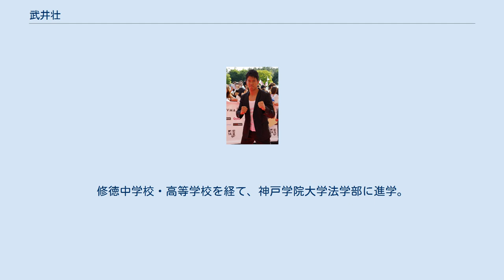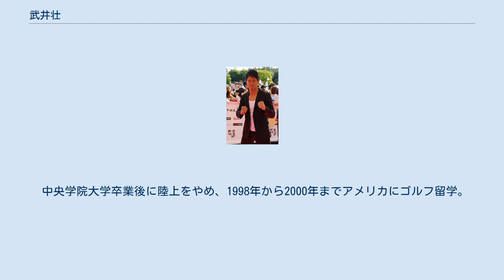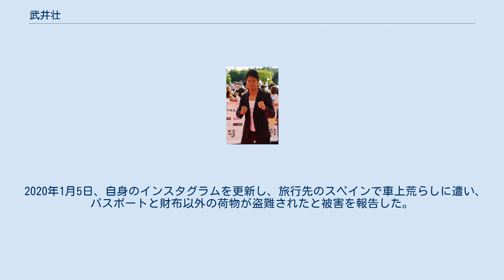武井壮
武井 壮（たけい そう、1973年5月6日 - ）は日本のタレント、元陸上競技選手。
日本フェンシング協会会長。
陸上競技・十種競技元日本チャンピオン。
引退後はタレントとして活動し、「百獣の王」を目指している。
SPECIALIST JAPAN所属。
修徳中学校・高等学校を経て、神戸学院大学法学部に進学。
中学・高校では成績がトップで入学金の免除、奨学金の支給がされていた。
中学では野球、高校ではボクシングに取り組んでいたが、大学時代に短距離走を始め、神戸学院大学3年時に十種競技へ転向する。
中央学院大学にスカウトされ、神戸学院大学卒業後に進学。
1997年の第81回日本陸上競技選手権大会十種競技において、競技歴2年半で優勝する。
100m走ベスト記録の10秒54は2015年まで、十種競技・100mの日本最高記録だった。
 中央学院大学卒業後に陸上をやめ、1998年から2000年までアメリカにゴルフ留学。
2001年1月から2月にかけて、台湾プロ野球リーグ・中信ホエールズの冬季キャンプ特別コーチを務めた後、同年3月からはスポーツトレーナーとしての活動を本格的に始め、2010年までの間、陸上選手はもとより、競輪選手・プロゴルファー・プロ野球選手の個人トレーナーも務めていた。
 2003年頃（本人曰く30歳の時から）本業の合間に芸能活動を始める。
本気でプロ野球選手を目指し、足がかりとして2005年1月、社会人野球チーム茨城ゴールデンゴールズに投手として入団。
試合にもしばしば出ていたが、同年10月に「32歳で入団テストをやらせてくれる球団が無い」事に気付き、同年末に退団している。
同時期に芸能人草野球チーム「神様」に外野手として入団している。
 仕事柄ホテル暮らしが多く、2004年頃から2013年まで家なし生活（寝場所は実家か友人の家かホテル）を送っていた。
2006年3月19日に西麻布のスポーツバーで、犬用ガムを噛んで顎を鍛えている所をピエール瀧に「発見」され、同年5月よりスペースシャワーTV『Oxala!』（瀧と森山直太朗がMCの木曜日）に森山のマラソンチャレンジのためのトレーナーとして準レギュラー出演。
その後も同番組の企画でCDデビューするなどしたことから、ピエール瀧は武井壮の第一発見者とも言われている。
 2012年5月、森山の紹介という形で『うもれびと』に百獣の王を目指す男として出演 し注目を集め、地上波のバラエティ番組で活躍するようになる。
スポーツ系の番組の他、クイズ番組への出演も多い。
 現在は、ウェブ検索で「百獣の王」と検索すれば大抵の場合トップに本ページ「武井壮」または武井壮関連のウェブページが出てくる ことから、人々に「武井壮＝百獣の王」という考えが定着しているとして、自分は既に大衆的には百獣の王としての地位を確立していると話す事もある。
 その一方で、タレント活動のかたわら、陸上競技のマスターズ大会にも随時出場。
2013年には、ブラジルの世界マスターズ陸上競技選手権大会の男子200m決勝において、22秒64というタイムで銅メダルを獲得した。
また、2014年6月22日開催の「第34回沖縄マスターズ陸上競技選手権大会」（浦添陸上競技場）には、M40クラス（40 - 44歳）の4×100メートルリレーに「EARTHLETES」チームのアンカーとして出場。
決勝では、同種目のマスターズ世界記録に100分の5秒差と迫る42秒25で優勝し金メダルを獲得するとともに、マスターズのアジア新記録および日本新記録を達成した。
2015年にフランスのリヨンで開催された第21回世界マスターズ陸上競技選手権では、M40クラス（40 - 44歳）の4×100メートルリレーに日本代表のアンカーとして出場。
42秒70のタイムで優勝し、再度金メダルを獲得した。
 2015年1月公開のインド映画『ミルカ』に日本代表選手役で出演し、海外映画デビューを果たす。
 2017年には「ときめき宣伝部」の2ndシングル「どどどどどりーまー」の作詞を担当。
（作曲は前山田健一が担当。）こちらでは「ひゃくじゅうのおう・たけいそう」を名義としている。
なお、これは彼の作詞家デビュー作でもある。